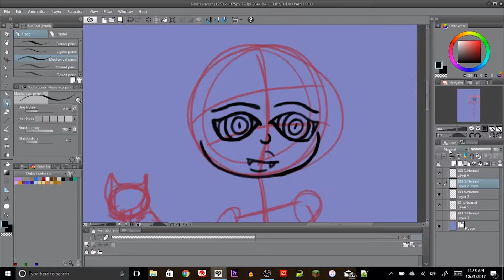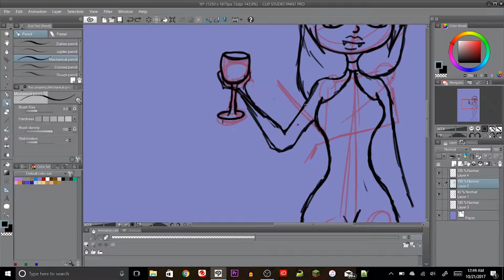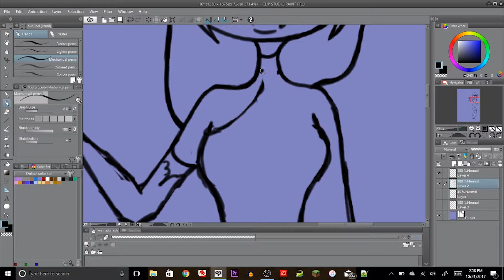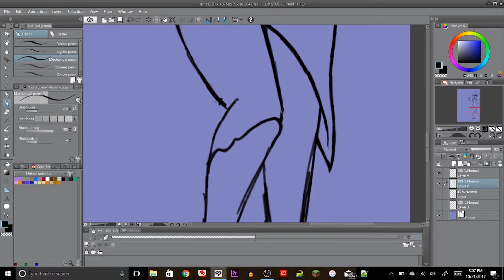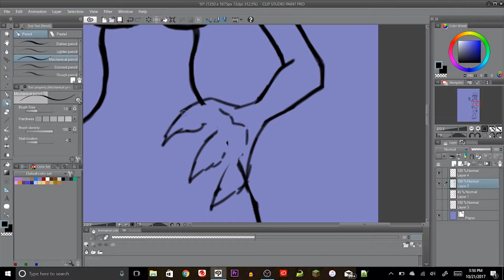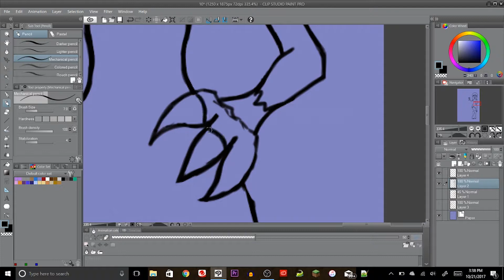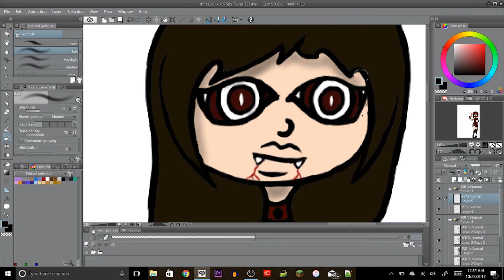Ten... _inktober Countdown speedart_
A little late, but I won't forget.  This one was inspired by one of my favorite anime Hellsing.